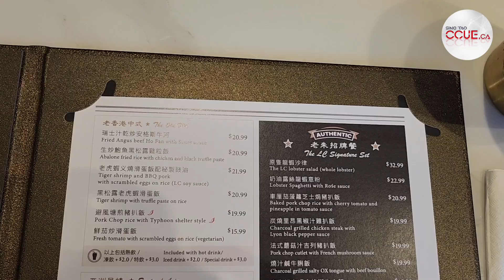CCUE｜不是茶餐廳！老朱新開的LC cafe環境幽雅 推介5款必食 龍蝦湯、海蝦cocktail、蝦多士、鐵板扒餐、德國鹹豬手、吞拿魚他他、印尼雞扒飯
【現場直擊】港式西餐有別於一般茶餐廳，用餐體驗也是不一樣的。記者到訪位於仕嘉堡新開張的老朱餐廳（The LC Cafe），享受一頓豐富的午餐。

老朱餐廳的店主Victor是一位對飲食很執著的人，他笑言自己很「自私」。他的願望是將自己所喜愛的味道加入餐牌，以精緻的形式呈現出來。餐牌裡的選擇多元化，包括了龍蝦湯、海蝦cocktail、蝦多士、鐵板扒餐、德國鹹豬手、吞拿魚他他和印尼雞扒飯等不同美食。